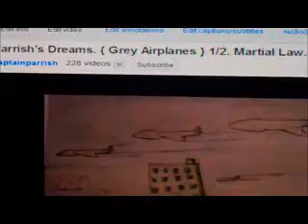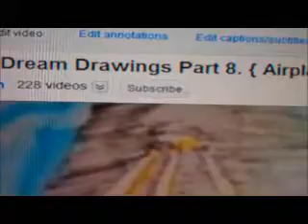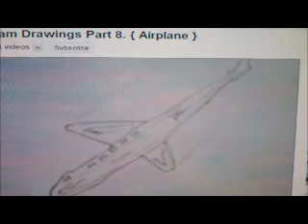Parrish's Other Sign To Coming Fulfillment { Airplanes Are Flying Very Low These Days }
This is about a small fulfillment of my prophecies which showed me that one day airplanes will fly very low over homes because of the Sun and strong winds.